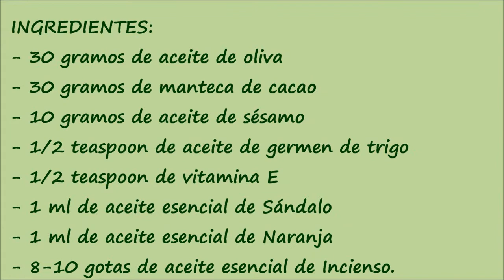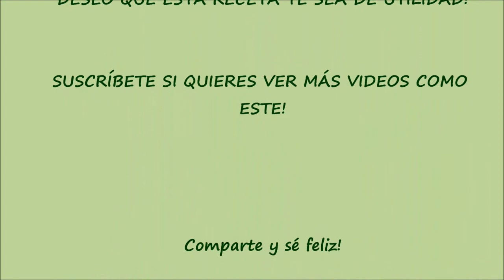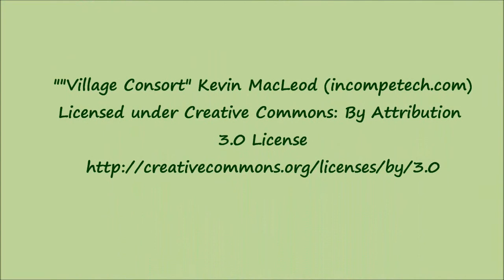Cómo hacer un UNGÜENTO PARA MANOS agrietadas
Hoy vamos a preparar un ungüento para las manos, cuya piel, ya sea  por el frío, la situación medioambiental o el tipo de trabajo que tengamos, esté especialmente seca o agrietada.
Para acelerar el proceso de curación, recomiendo aplicar este ungüento por la noche y a ser posible colocarse unos guantes de algodón. Por la mañana la piel se va a ver notablemente recuperada.

Por cierto, en el video, me dejé de poner en "ingredientes" la media teaspoon de rosa mosqueta ! ;S

RECETA:
30 GRAMOS DE MANTECA DE CACAO
30 GRAMOS DE ACEITE DE OLIVA
10 GRAMOS DE ACEITE DE SÉSAMO
1/2 TEASPOON DE ACEITE DE GERMEN DE TRIGO
1/2 TEASPOON DE ACEITE DE ROSA MOSQUETA
1/2 TEASPOON DE VITAMINA E
20 GOTAS DE ACEITE ESENCIAL DE SÁNDALO
20 GOTAS DE ACEITE ESENCIAL DE NARANJA
8-10 GOTAS DE ACEITE ESENCIAL DE INCIENSO

Si te a gustado el contenido y te ha servido ¡INVÍTAME A UN CAFÉ! 😊

Si tienes muchas DUDAS y quieres que RESPONDA SIEMPRE a tus COMENTARIOS, ÚNETE al canal y hazte miembro:

COMPRAR:
Báscula de precisión
Tiras de pH

Todos los enlaces de productos que te llevan a Amazon a través de mi,  son de afiliación, lo que significa que si compras el producto desde ese enlace, yo me llevo una pequeña comisión de esa venta, y a ti no te repercute en nada, es decir, pagarás lo mismo pero me estarás ayudando para que pueda seguir compartiendo recetas de manera gratuita por Youtube, ya que me permite comprar todo lo que necesito para crear nuevas recetas. ¡MUCHAS GRACIAS!

Si crees que mi trabajo es valioso me puedes ayudar de forma puntual con una donación pinchando

¡Experimenta y sé feliz!
L' Alquímica ;)